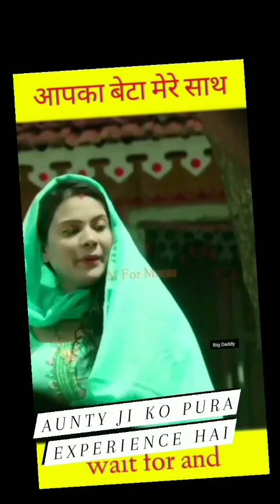New memes video | funny meens video | Indian Meme video | Mahatma Mate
New memes video | funny memes video | Indian Meme video | Mahatma Mate